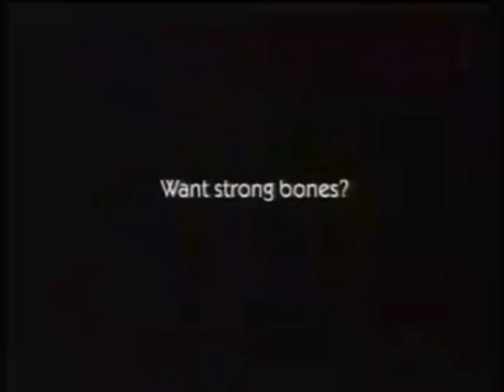Not Milk (YTP)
"I'm a PP person" ~ The Milkman